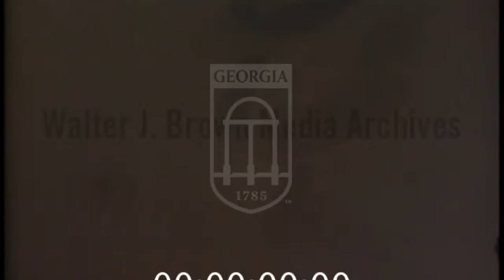Dr. Vivian W. Henderson At Southern Regional Education Board meeting in Birmingham (Oct. 16, 1970)